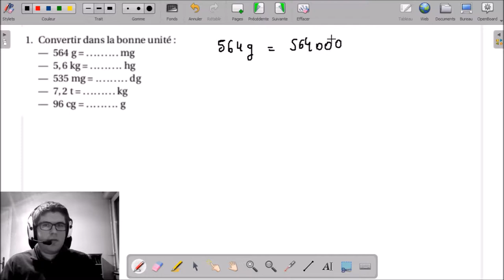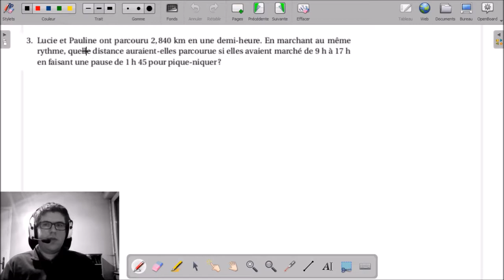Calcul au Certificat d'Etudes Primaires #14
___________ TIMECODE ___________
(00:10) 00:35 | 1 - Changements d'unités
(02:02) 02:13 | 2 - Un entier multiplié par une fraction
(03:50) 04:16 | 3 - La ballade de Lucie et Pauline
(06:18) 06:38 | 4 - L'horloge et l'orage
(07:42) 07:58 | 5 - Le salaire du menuisier